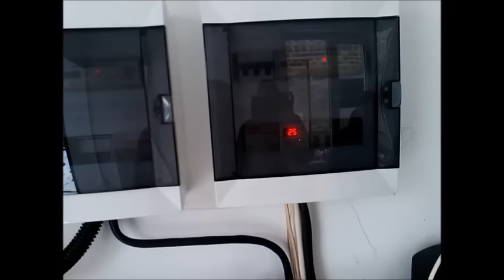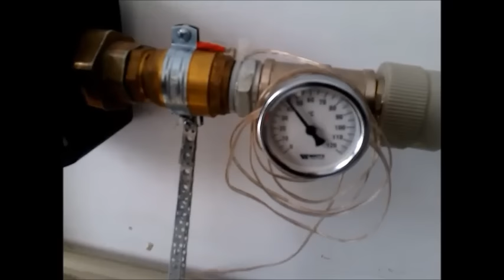Можно ли отопить многоквартирный дом электрическим котлом?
Расчет мощности и стоимости электрокотла "Градиент" на ваш объект через электронную форму.